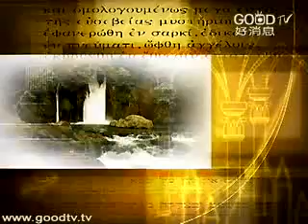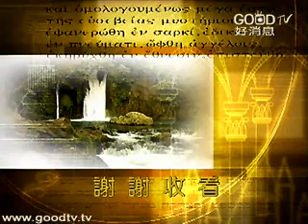撒母耳記(28)~押沙龍的失敗(一)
空中主日學
舊約精讀／撒母耳記
從撒母耳的出生、獻上，到成為神重用的人，集士師、先知、祭司三職於一身；從掃羅受膏成為以色列第一位君王，到晚年妒忌大衛、交鬼、遠離神，以致悲慘的結局；從大衛一生的成功與失敗，到宮廷的紛亂與家族的悲劇...
撒母耳記讓我們看到以色列從士師統治的時代，轉變成君主政體的國家，其中許多人物、事件、歷史的點滴，有光輝燦爛的一頁，也有黑暗醜陋的一面，很忠實公正的呈現這些影響深遠的人物與歷史，如同一部精采的鉅作。
在信仰的層面，撒母耳記有許多我們需要學習、借鏡、思考、反省的部分，也讓我們看到神的手如何奇妙的帶領一切。